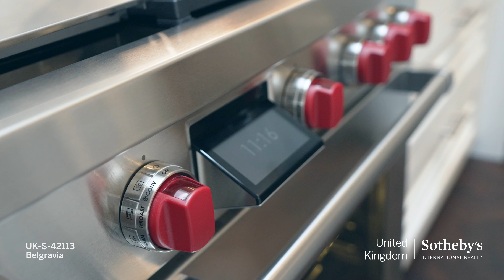Exceptional Grade-II Listed Townhouse in Belgravia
This exceptional Grade II-listed townhouse in Belgravia is on the quieter side of Chester Square with six bedrooms, seven bathrooms and three powder rooms. The property unfolds over an impressive 6,007 sq ft.